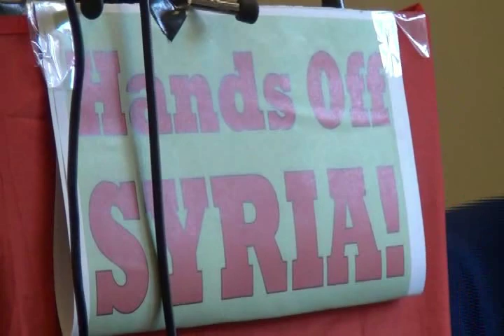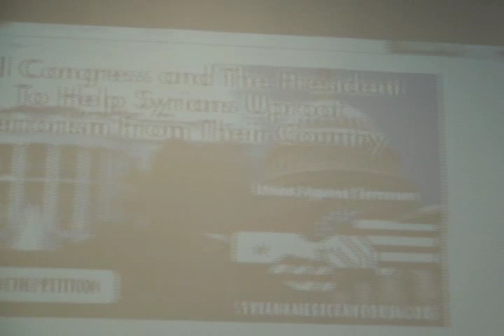Hands Off Syria Teach-In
Syria's UN Ambassador H.E. Bashar Jaafari and Ramsey Clark join with activists and journalsits Judy Bello, Joe Losbaker, Paul Larudee, Jane Stillwater, and Scott Williams who recently observed   Syria's presidential election, to explain why the US has no legitimate basis to support the influx of ISIS extremists, financed, helped, and armed by foreign powers. Moderators Sara Flounders and Avin Dirki. June 18, 2014 at UN Church Center
Video by Joe Friendly